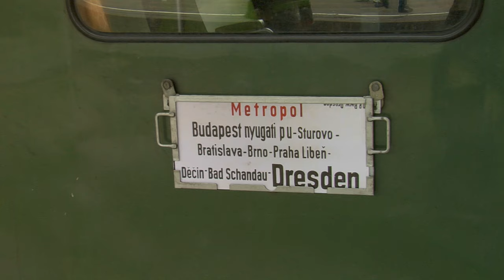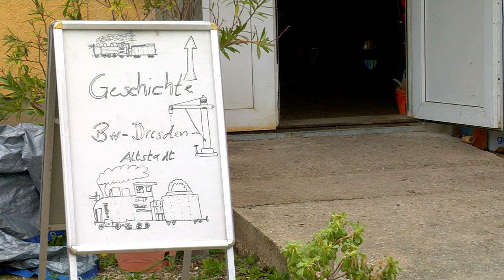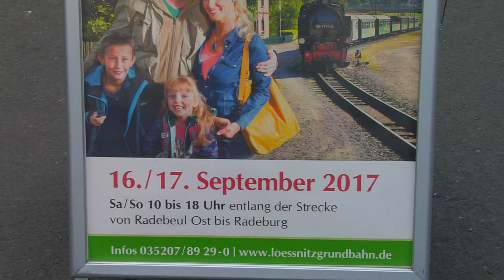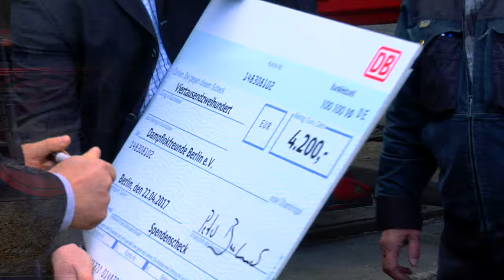TV Sendung "Modell+Bahn" Ausgabe April 2017